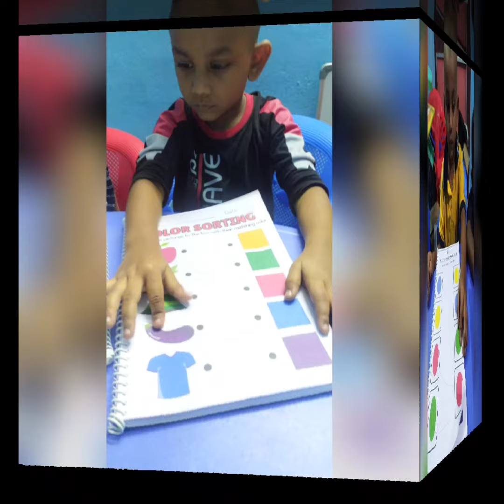sri Rakshan Memories /2023 to 2024#minions play School